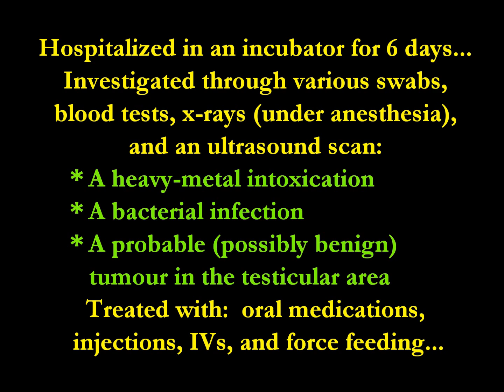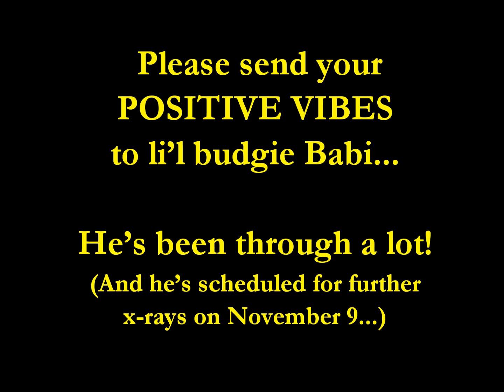Convalescing Budgie Li'l Babi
Li'l Babi had a relapse at the end of November and he died in hospital on December 3, 2012. / Babi a fait une rechute à la fin de novembre et il est décédé à l'hôpital le 3 décembre 2012.